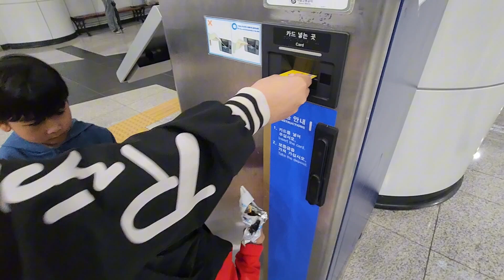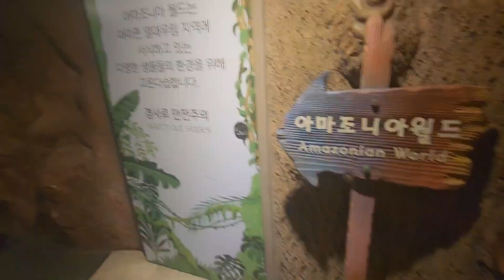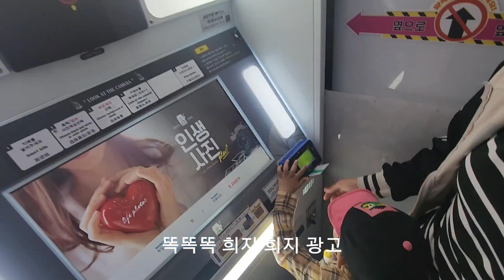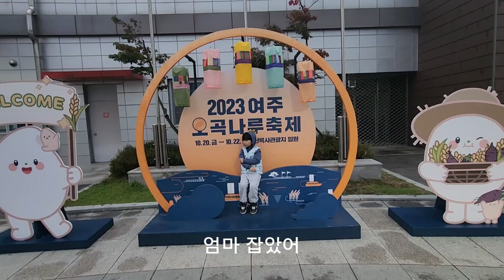Coex Aquarium Tour with kids 🥰 First time Travelers 😉 ~ 아이들이랑 첫번째 아쿠아리움 여행 잘 갔다 😊